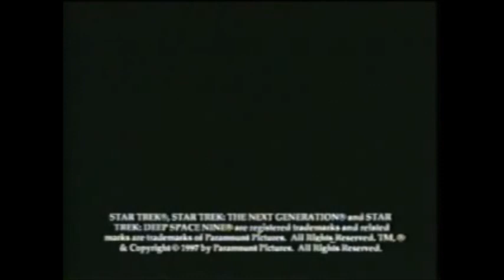The Star Trek Collection Promo